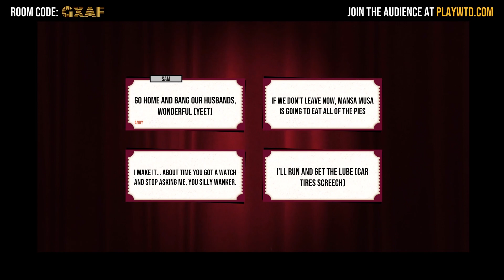Incompetent Compilation pt15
This is a collection of old and new spare clips that didn't make it into other videos so they have been put together here for our enjoyment...Enjoy :D